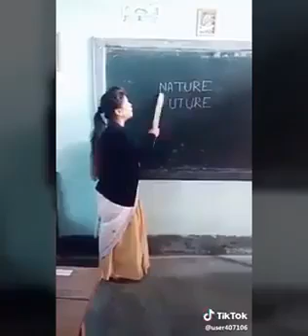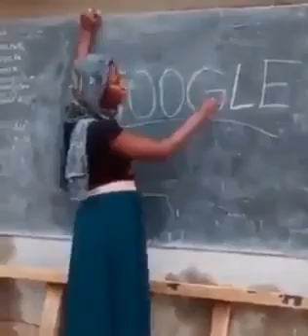funny prounciation of English language....